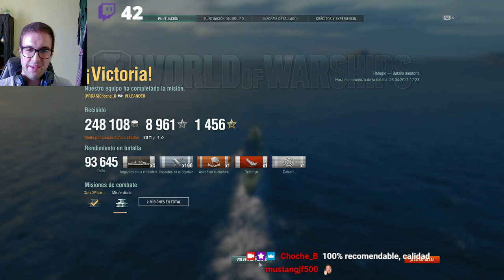LEANDER - Crucero Inglés Ligero Tier VI - Primeras Impresiones - 100% Recomendable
Podéis seguir mi día a día en directo en Twitch. Canal: Choche_B

Bienvenidos y bienvenidas. En este canal encontraréis toda la información posible habida y por haber sobre este, nuestro hobby, World of Warships.

Os habla un humilde servidor, el cuál pretende compartir con todos vosotros todo acerca de mecánicas de juego, tácticas, guías, análisis de nuevos barcos o otros no tan nuevos, pero no muy conocidos...

En definitiva, si queréis como yo, conocer más, día a día, de los entresijos de este maravilloso MMO de batallas navales, divertiros y al mismo tiempo aprender y adaptarse a los cambios para mejorar vuestro juego, ESTE ES VUESTRO CANAL

BIENVENIDOS!